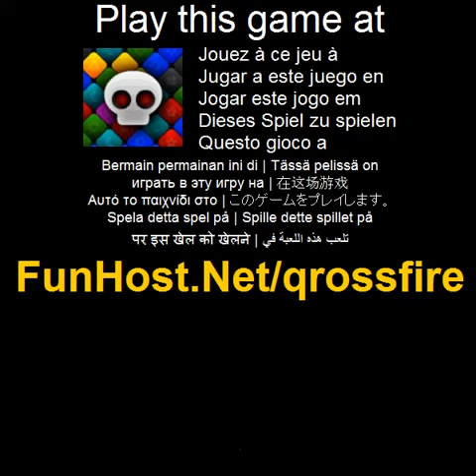Qrossfire - spel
På En fartfylld och iögonfallande match 3 pusselspel med spännande power-ups, snabbt flygande block, exploderande bomber och vacker grafik. Klicka på ett block i nätet för att markera den. Klicka på ett annat block för att glida först till en ny position i samma rad eller kolumn. Skapa en match med tre eller fler block av samma färg för att tjäna poäng. Få ännu mer poäng genom att skapa större matcher eller matchande från längre avstånd! För hårt eller för lätt? Ändra svårigheten på skärmen inställningar. Alternativa kontroll: Klicka och håll musen knappen till dra ett block till en ny position. Matcha fyra kvarter i en rad, och få den BOMB powerup. Det exploderar i ett hetsigt sprack, förstöra alla närliggande element. Det kan också börja en kaskad av exploderande bomber över hela linjen! Matcha fem kvarter i en rad, och få den lågan powerup. Matcha med någon två block av samma färg. Lågan brinner över hela raden och kolumnen, startar en kaskad om den träffar några bomber och öka din poäng högre och högre. Skapa en kaskad med minst tre bomber och skallen powerup visas. Matcha med någon två block av samma färg, och denna powerup startar BOMB BLITZ läge. För en kort tid skapas en ny bomb med varje match!